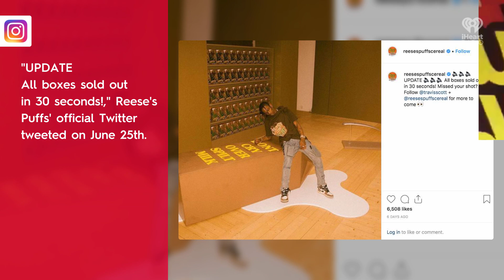Travis Scott Buys $50k Vending Machine | Fast Facts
Travis Scott Buys $50k Vending Machine.